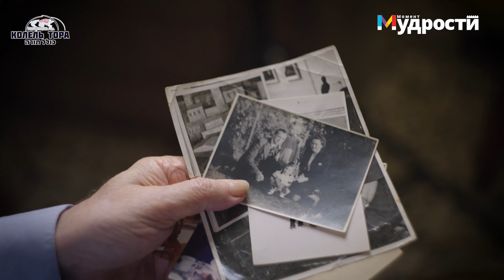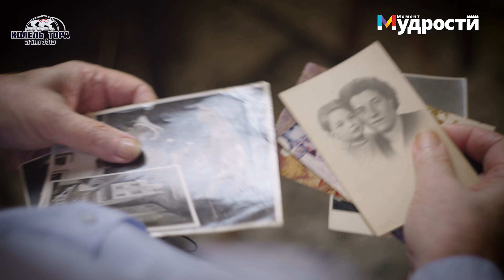История Холокоста: поезд на Вестербург - 1 часть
Эта одна из многих историй, которые остались в наследии еврейского народа, пережившего трагедии Холокоста. Последний еврейский ребенок из оккупированной нацистами Гааги остался чудом в живых, чтобы донести свою историю для нас.